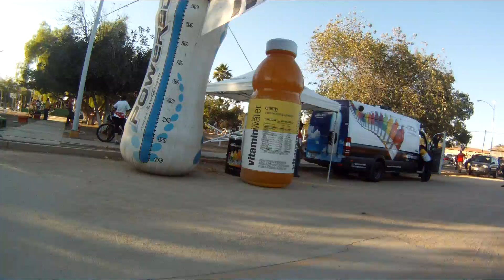Paseo rural nocturno El Porvenir- Playa La Mision 2012